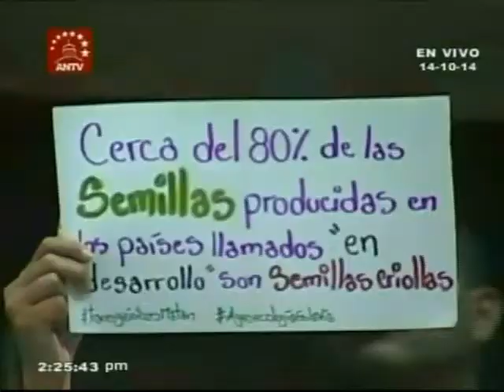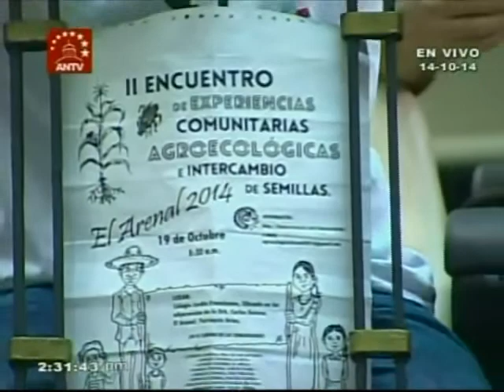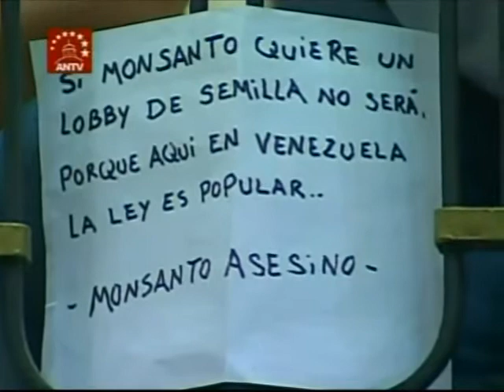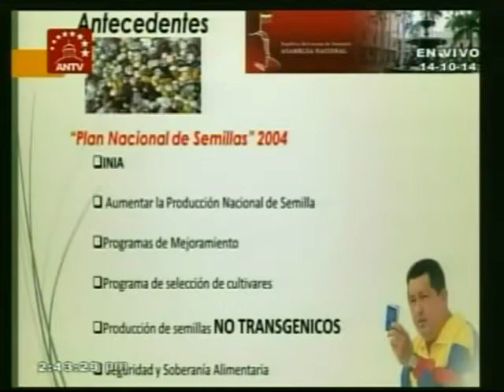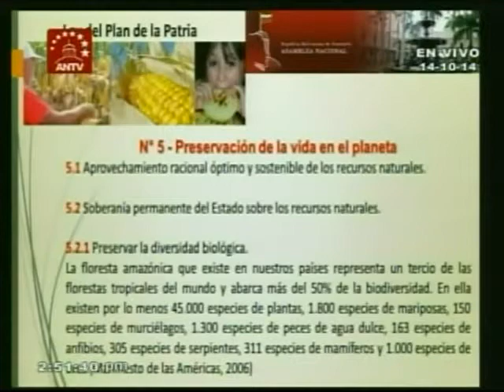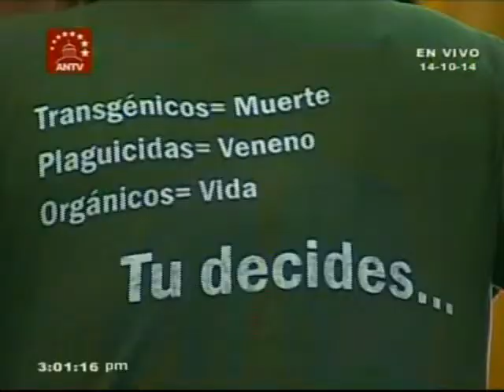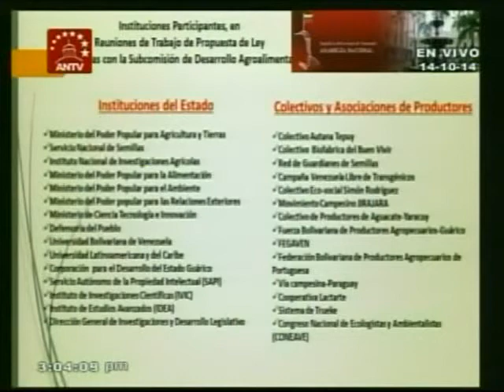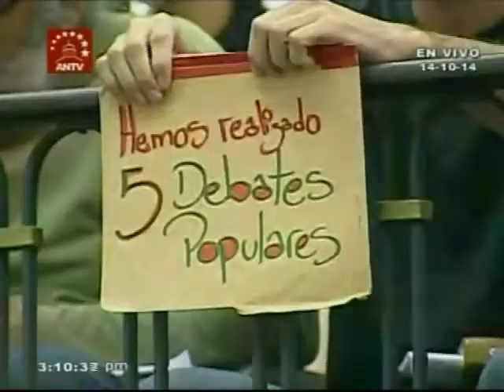Aprueban en primera discusión Ley de Semillas venezolana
14 de octubre de 2014. Nota: entre el minuto 22 y el minuto 44 no hay audio por falla del receptor TDA, mil disculpas. Si alguien por casualidad grabó el audio de la sesión y me lo puede mandar, puedo "pegarlo" al video y volverlo a subir.